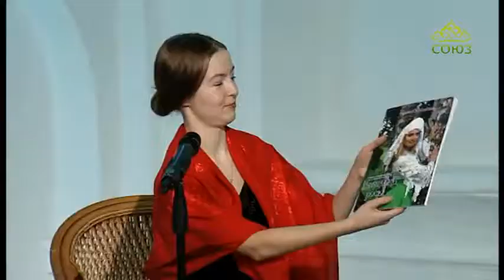Лаврские встречи. Актриса детского театра «Таврик» Екатерина Шульгина